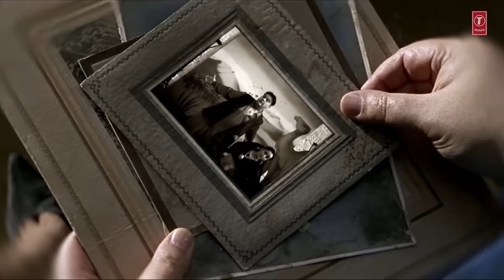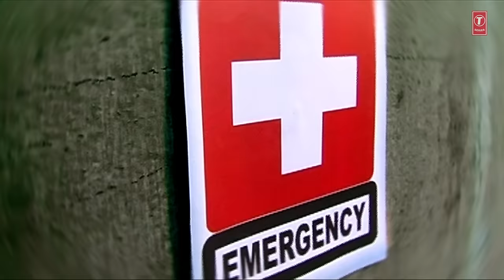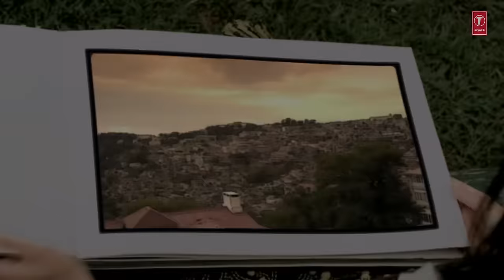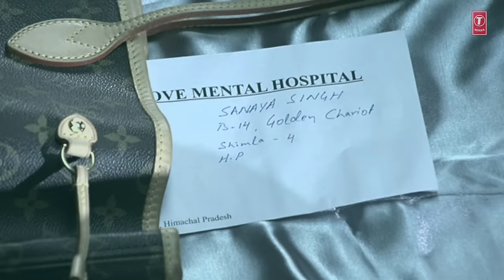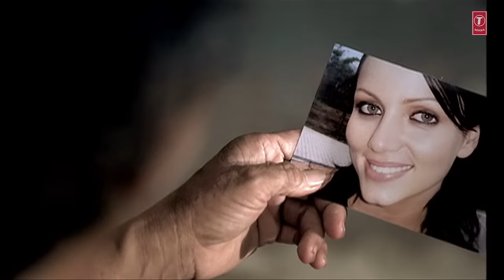Best Of Adnan Sami | Video Jukebox | Hindi Songs | T-Series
Presenting the Compilation of Best of ADNAN SAMI Songs -  Video Jukebox. Listen & Enjoy all the Hindi Songs in the romantic compilation - BEST OF ADNAN SAMI. Don't forget to leave your response in the comment section.

♫ TRACKLIST ♫
♫ TERI YAAD ► 00:10
♫  MERI YAAD ► 04:32
♫  KASAM ►09:10
♫  TERA CHEHRA ► 15:18
♫  BAARISH ►20:38
♫  PAL DO PAL ►23:46
♫  EK LADKI ►27:50
♫  MAAHIYA ►33:08
♫  KISI DIN ►38:23
♫  KABHI NAHI ► 43:50